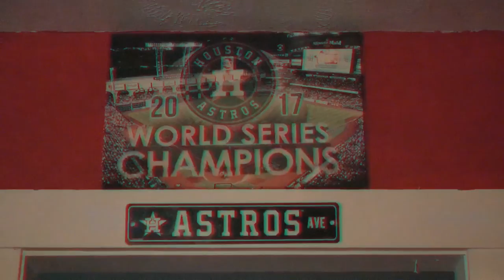JaDan Taylor - Lost my Mental